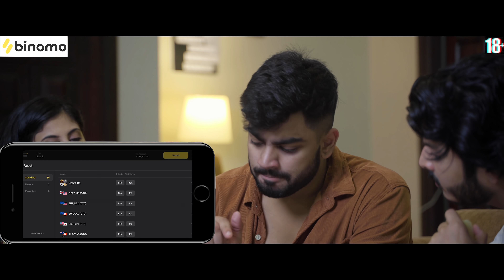PATI PATNI AUR SAALA | Arrange Marriage | Awanish Singh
and get free INR 65,000

Cast Of The Video :-

Awanish Singh -

Written By -  Shubhanshu srivastava , vaibhav sharma
Edited by - Vivek Rao
Produced By - Jeff Berozgar
Thumbnail By - Vishal Rana ( Phoenix Production )

You can also get amazing & Stylish Indian Ethnic Wear from my brand Celeboww . Do check out our Instagram page for amazing designed Kurtis for Female
So Ladies go and shop , Let the Desi Girl inside you make some noise .
For Men , I request you to check out for the females of your family also for the Special Ones .

1,599